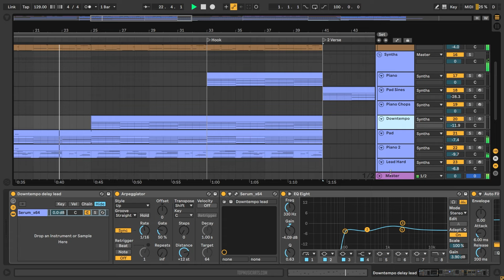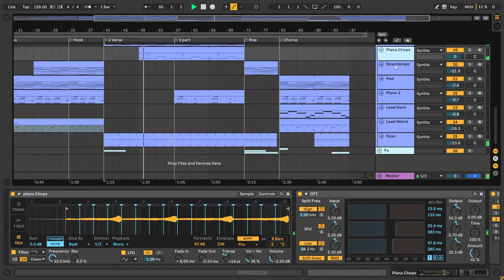All day - Downtempo Ableton Template (Fred again Style)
💻 A Downtempo style, Professional grade, Ableton Template, inspired by great producers of the genre like Fred again.. (among others), and their Music Production Tricks and Techniques. This template song is focused on big drops, structure, build-ups, synths, automations, big bass lines, with a lot to learn about transitions, song structure, and much more.

📣Not for Release❗

🎹 The Template was made for Ableton Live 10.1, using Xfer's Serum v1.334 (or higher), Nicky Romero's Kickstart v2 Vst Plugins. Also making use of, Stock FX and Stock Instruments. Downtempo Style samples for beginners are included, with a full arrangement Beat. Both fully Mixed and Mastered, ready for you to download and start playing it!

⚙ Template Specifications ⚙
📌Software, DAW: Ableton Live 10.1.25, or higher.
📌Song Key: C Maj
📌Time Length: 3:06
📌Genre: UK Garage / Downtempo